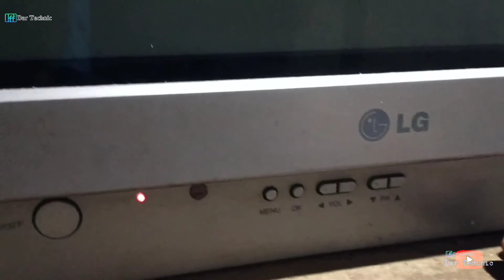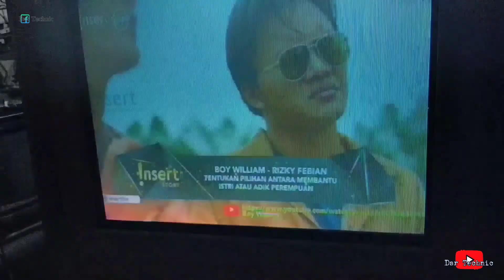servis tv lg gambar gelap tidak ada osd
servis tv lg gambar gelap tidak ada osd layaknya tv lg mati total tidak ada gambar dan kemungkinan kerusakan tv lg layar gelap hampir sama dengan tv lg gagal start lampu indikator menyala,bisa juga dikatakan seperti tv lg hidup sebentar mati lagi,namun pada kerusakan kali ini kita cek tegangan output tv lg normal.kita dapat pastikan kerusakan blok horisontal.setelah kita perbaiki dsebabkan karena trafo playback tv lg ini rusak yang terkadang membuat transistor horisontal jebol terus